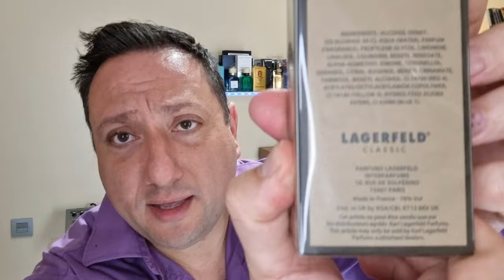LAGERFELD CLASSIC 👉 EAU DE TOILETTE 🕶 KARL LAGERFELD 📦 UNBOXING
➡️SÍGUE🔻 FLECHAS 👉 FOLLOW 🔻ARROWS

⛔️ ⚠️ NORMAS EN EL CANAL ⚠️ ⛔️

➡️EN ESTE CANAL DE YOUTUBE SIEMPRE SE RESPETARÁN LOS DERECHOS Y LAS OPINIONES DE LOS DEMÁS PARTICIPANTES Y SUSCRIPTOR@S, NUNCA SE OFENDERÁ O DISCRIMINARÁ A NADIE BAJO NINGÚN CONCEPTO Y SIEMPRE RESPETANDO LAS OPINIONES DE LOS USUARI@S QUE VISITEN ESTE CANAL 👉 VUESTRO CANAL PERFUMERO FAVORITO❗️☝️😀👍

➡️TODO LO QUE OFENDA O DISCRIMINE🤬 ☑️ NO SERÁ ACEPTADO NI BIENVENIDO 💩 🤢 🤮PUES YA QUE SERÁ OPORTUNAMENTE DENUNCIADO 👊 📝 👉 CON LAS MEDIDAS  QUE YOUTUBE TENGA AL RESPECTO Y LAS REPERCUSIONES Y DEMÁS MEDIDAS LEGALES 👨 👩‍⚖️ QUE SE PUEDAN LLEVAR A EFECTO, POR OTRAS VÍAS LEGALES 🫵 💼

⛔️ ⚠️ RULES IN THE CHANNEL ⚠️ ⛔️

➡️IN THIS YOUTUBE CHANNEL THE RIGHTS AND OPINIONS OF OTHER PARTICIPANTS AND SUBSCRIBER WILL ALWAYS BE RESPECTED, NOBODY WILL NEVER BE OFFENDED OR DISCRIMINATED UNDER ANY CIRCUMSTANCE AND ALWAYS RESPECTING THE OPINIONS OF USERS WHO VISIT THIS CHANNEL👉 YOUR FAVORITE PERFUME CHANNEL❗️☝️😀👍

➡️EVERYTHING THAT OFFENS OR9 DISCRIMINATES 🤬 ☑️ WILL NOT BE ACCEPTED OR WELCOME 💩 🤢 🤮 BECAUSE IT WILL BE OPPORTUNLY REPORTED 👊 📝 👉 WITH THE MEASURES THAT YOUTUBE HAS ABOUT IT AND THE IMPLICATIONS AND OTHER LEGAL MEASURES 👨‍⚖️ 👩‍⚖️TAKE EFFECT, THROUGH OTHER LEGAL WAYS 🫵 💼

     WELCOME EVERYBODY❗️😉 ♀️ ♂️ ⚧️

➡️ACTIVAR CAMPANA❗️🔔 📲 ACTIVATE BELL 🔔 📲 👉 NOTIFICATIONS❗️🔈 🔉 🔊 📲

➡️LIKE VIDEOS❗️👍📺🔝🤗

➡️COMENTARIOS, IDEAS Y OPINIONES📝💡🗣
     COMENTS, IDEAS AND OPINIONS

➡️Vídeos 📺 Subtitulados en Diferentes Idiomas 🔊 para mayor cobertura pública 🛜

➡️Videos 📺 Subtitled in Different Languages ​​🔊 for greater Public Coverage 🛜

➡️Vídeos Realizados 📽 en HD (Alta Definición) y 4K (máxima resolución 4.000 píxeles), usado en Cine Digital e Infografía (Técnica de obtención de imágenes por medio de procedimientos informáticos).

➡️Videos Made 📽 in HD (High Definition) and 4K (maximum resolution 4.000 pixels), used in Digital Cinema and Infographics (Image obtaining technique through Computer Procedures).

➡️Realizado (Made) 📹 + Filmado (Filmed) 🎬   Móvil 📲 Samsung Galaxy S-21Ultra 5-G.

➡️Edición (Edition) YouCut Pro 🎞 Video Editor.

➡️Aro de Luz (Light Ring ) 🔆 + Soporte [📱] (Mobile Suport) = Hama - Modelo (Model) 4642 Spotlight Fold Up 102.

➡️Micrófono Inalámbrico (Wireless Microphone)🎙Modelo (Model) Wireless  Lavalier Microphone.

➡️Micrófono para Directos (Live Microphone)👁 📢🎙Hama 👉 Modelo (Model) Mic - Usb Stream